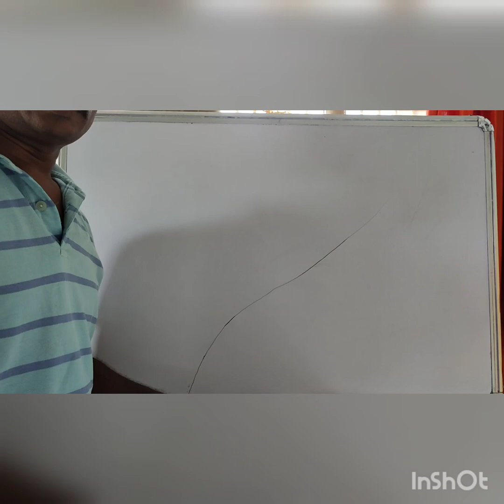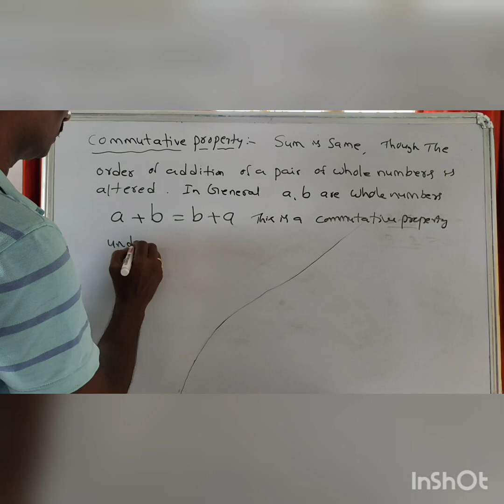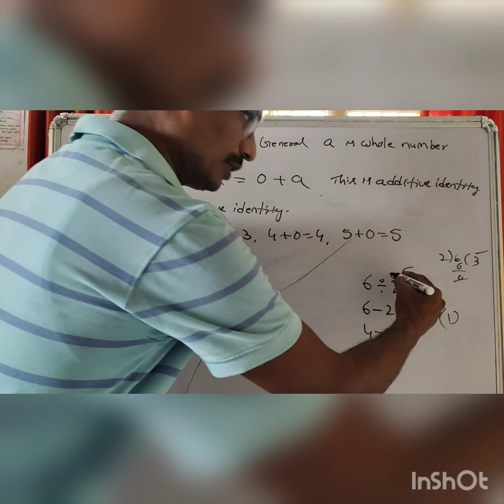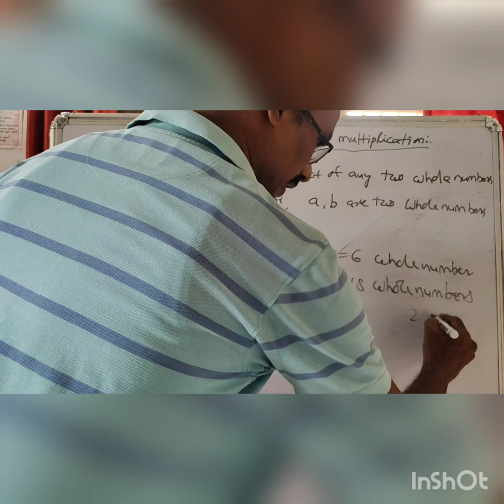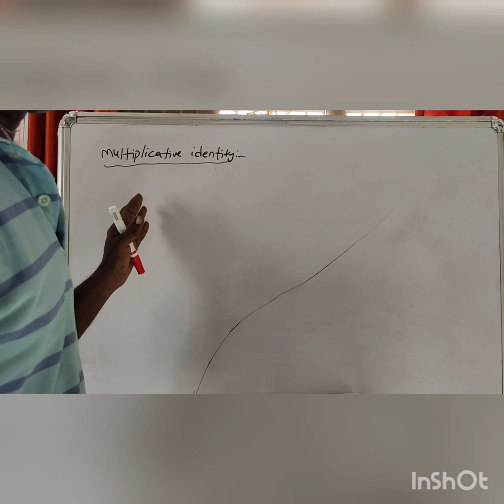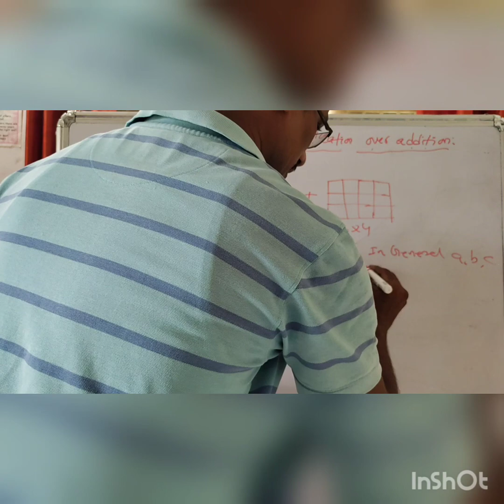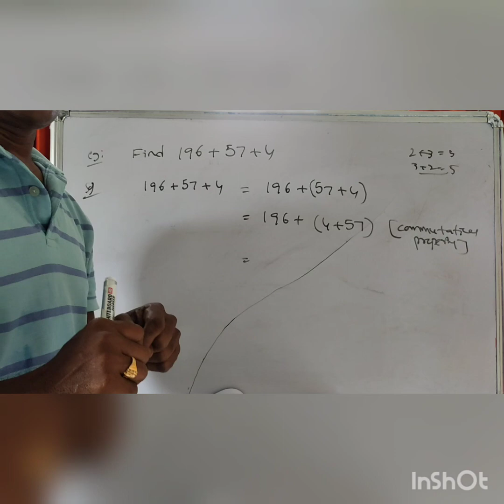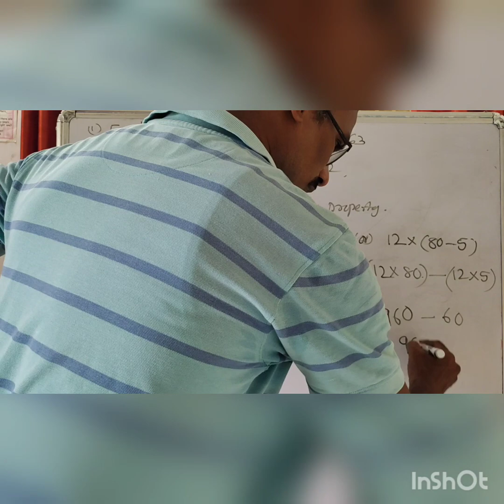Whole Numbers(పూర్ణాంకాలు) // PART-2 // 6TH CLASS - MATHEMATICS